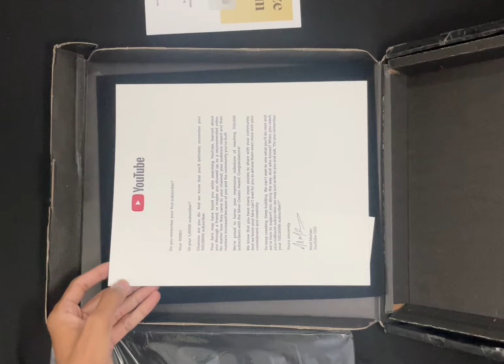Silver Play Button Finally 😍❤️ Alhamdulillah || SheetaBlack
✨MY PUBG ID 👇
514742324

👉🏻DEVICE SPECS
• Brand: ipad pro m2
• ROM : 128GB
• Recorder: Internal
• Resolution: 1080p 60FPS
• Editor: Capcut

finally
button
YouTube creation award